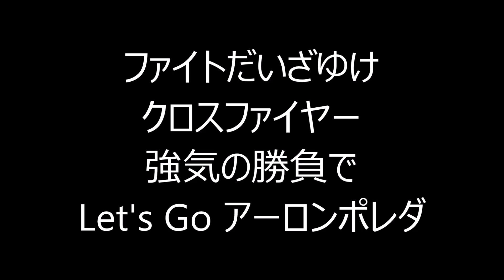【2016年新応援歌】読売ジャイアンツ(巨人) 49A.ポレダ選手 応援歌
ファイトだいざゆけ クロスファイヤー 強気の勝負で Let's Go アーロンポレダ GO GO Let's GO ポレダ！